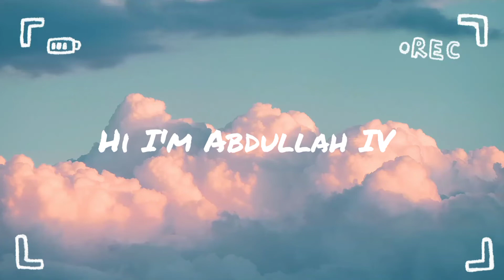10 Subscribers For Reveal JellyBean's Secret